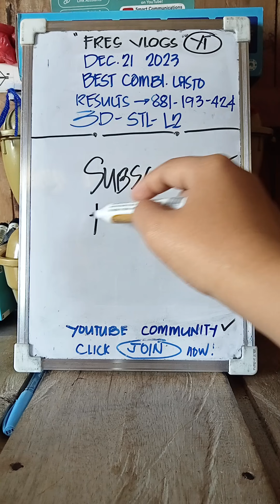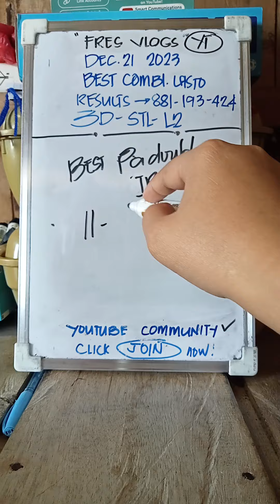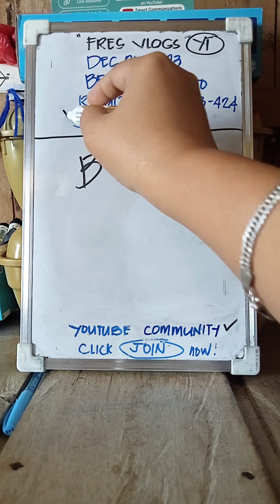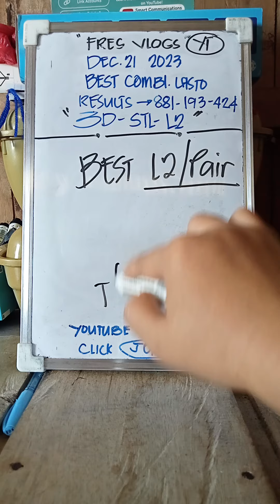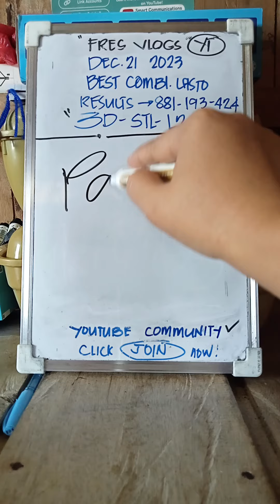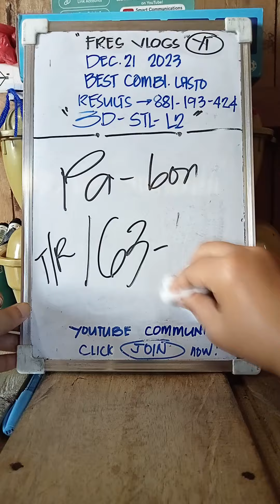DECEMBER 21, 2023 | PASURE 1 BEST COMBI LASTO 3D LOTTO STL | FRES VLOGS | MAIN VLOG